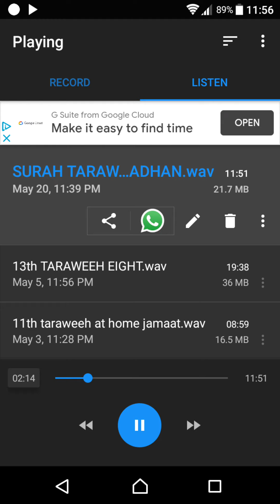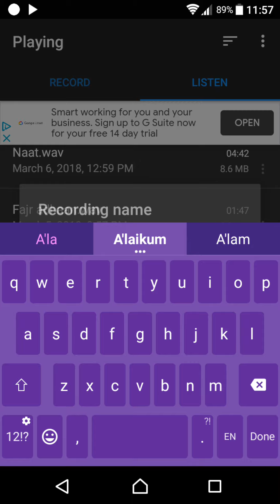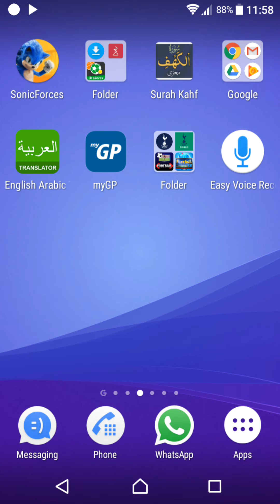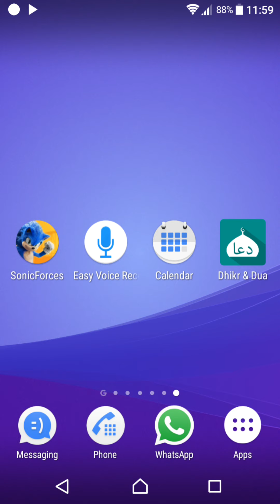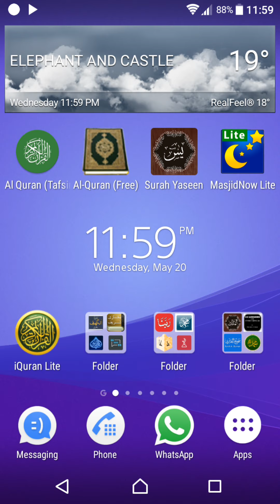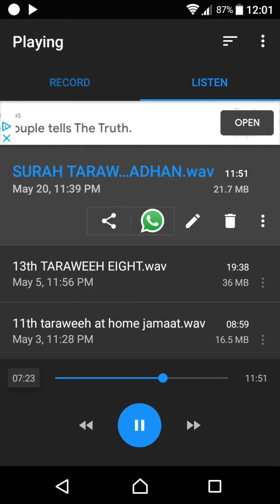28th TARAWEEH ALHAMDULILLAH